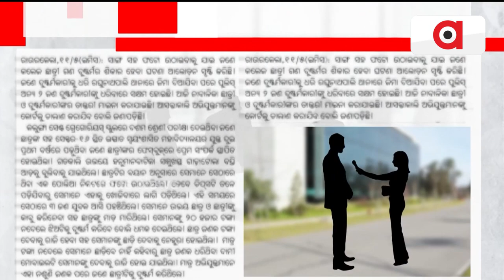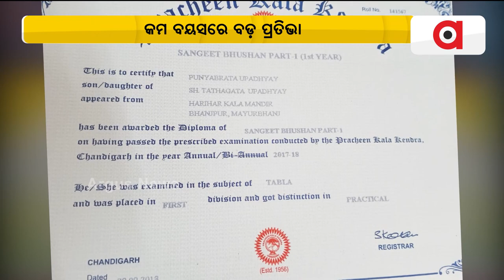Satej Sakala Guest Singer and Tabla Player Punyabrata Upadhyay from Baripada